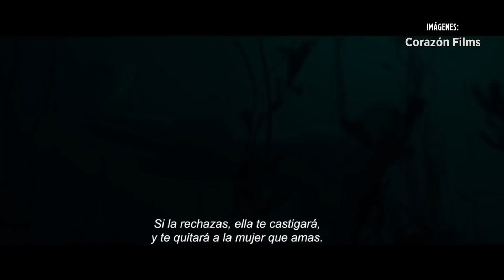La Sirena: La Leyenda Jamás Contada | La Veo o No La Veo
Una serie de sucesos sobrenaturales persiguen a una familia en la cinta rusa "La Sirena: La Leyenda Jamás Contada". Checa la crítica.